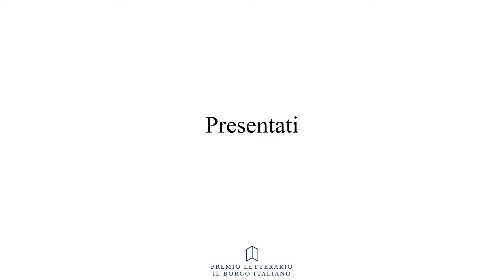Ciro Bruno Linardo - Premio Letterario il Borgo Italiano 2021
Procida partecipa al Premio Letterario il Borgo Italiano Edizione 2021 - Borgo di Lanzo Torinese - attraverso la sezione Romanzo Edito con l'opera "ProcidaNonDeveMorire" di Ciro Bruno Linardo.